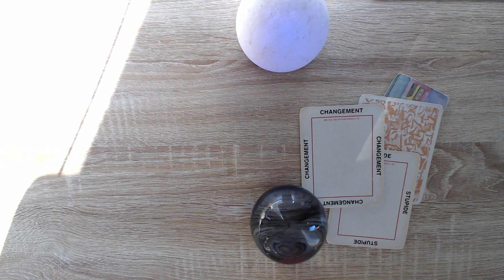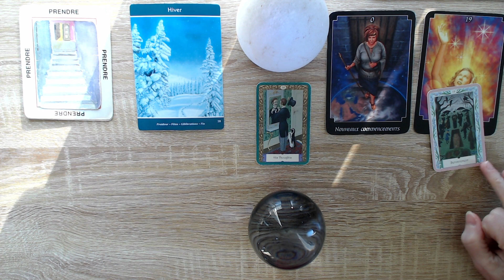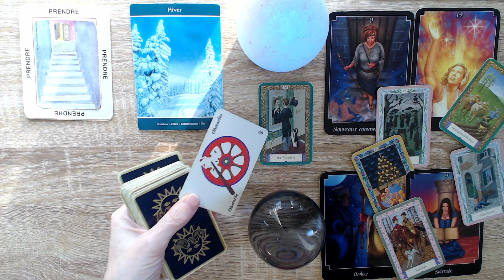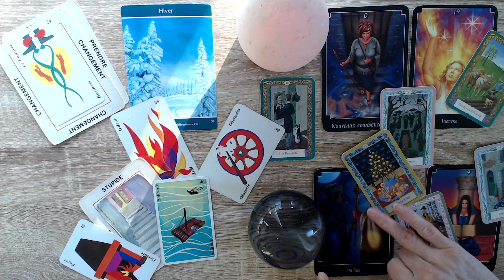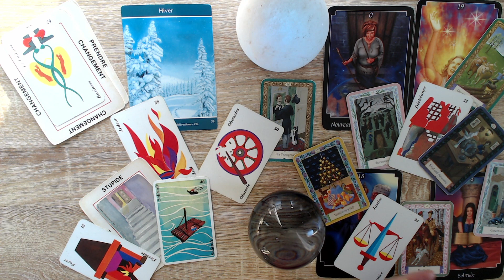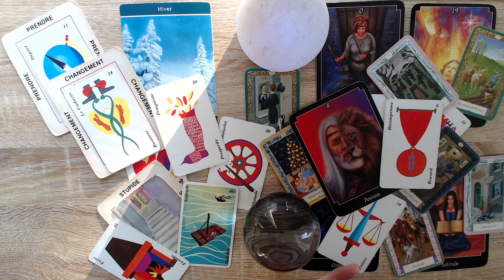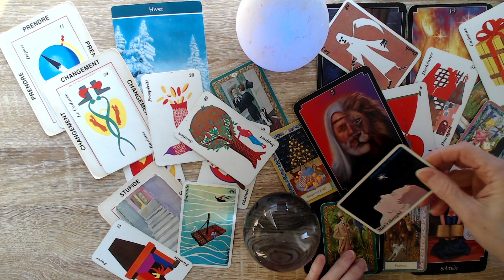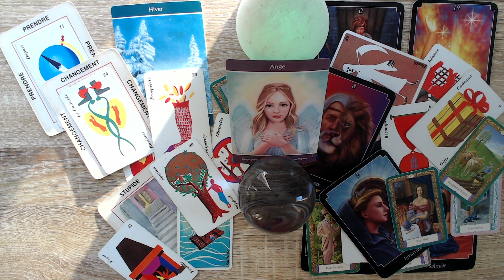Quel désordre! Abus de pouvoir, crocheries! Fin! Retour de l'ordre, de la paix et de l'amour.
Isabelle